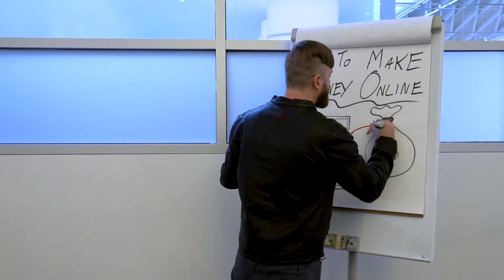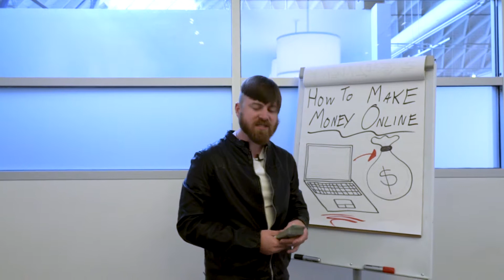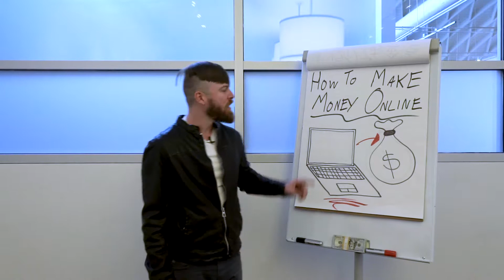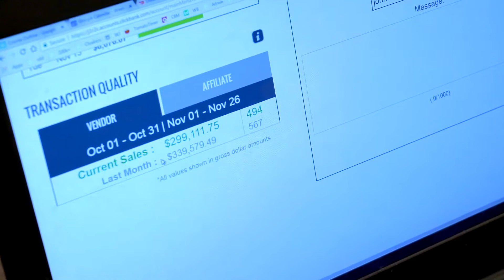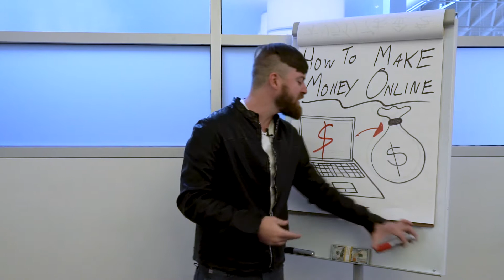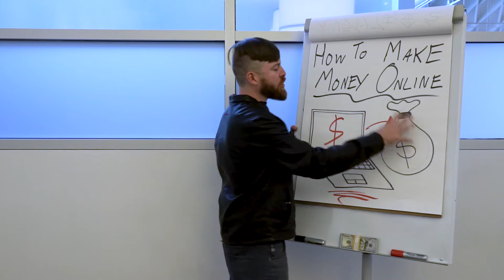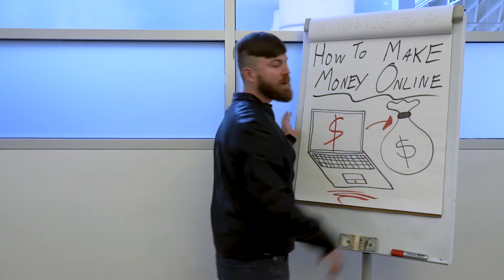01 ENGLISH A 2018 11 28 01